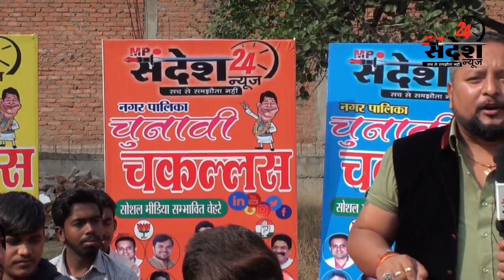SIDHI WARD NO 6 चुनावी चकल्लस जनता ने बताया कौन होगा अगला अध्यक्ष ? नेता कुर्ता झाड़ कर चले जाते हैं